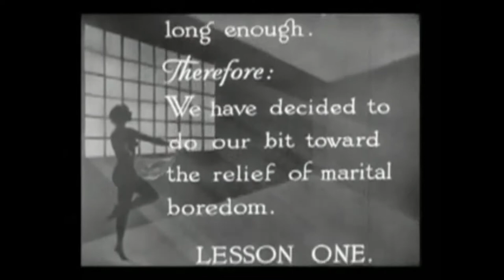Atypical Movie Reviews: How to Undress in Front of Your Husband (1937)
I review the 1937 SEXploitation short comedy film "How to Undress in Front of Your Husband"

Director: Dwain Esper
Starring: Elaine Barrie Barrymore
                Trixie Friganza

I plan to continue to make videos like this, so if you enjoyed it please let me know!